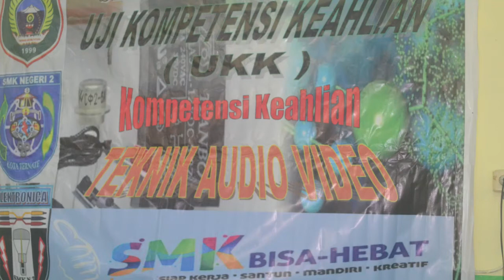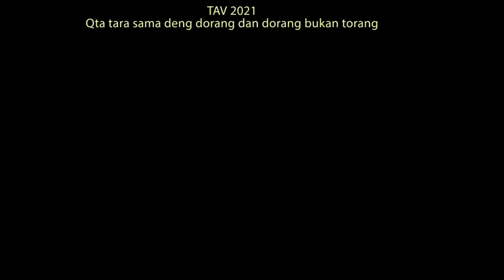Peserta UKK Audio Video SMK 2 Ternate 2021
kurun waktu 3 tahun tak terasa, kini saatnya berpetualang menapaki jenjang pendidikan lebih tinggi atau menjajaki dunia kerja.
bravo STEMAN, alumni TAV 2021